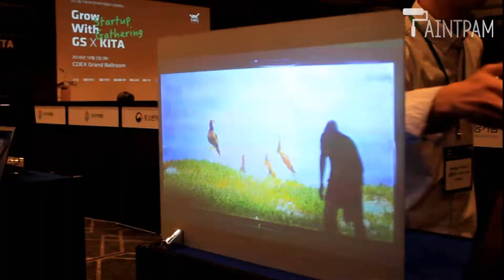181002 Venture networking 'GWG×KITA'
Paintpam attended Grow with GS. S-paint series were displayed.